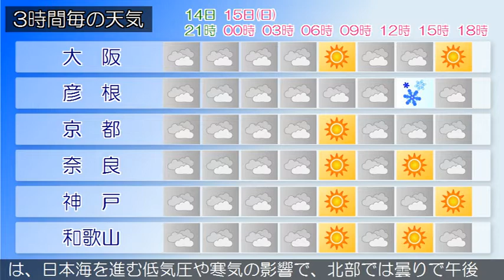2020/03/14 近畿地方の天気予報 夕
大阪府では、１４日夜のはじめ頃まで急な強い雨や落雷に、１５日朝は霜に対する農作物の管理に注意してください。大阪府は、寒気や湿った空気の影響で雨が降っています。１４日の大阪府は、寒気や湿った空気の影響で曇り、夕方は雨が降るでしょう。雷を伴う所もある見込みです。１５日の大阪府は、日本海を進む低気圧や寒気の影響でおおむね曇り、午後は雨や雷雨となる所があるでしょう。【近畿地方】近畿地方は、寒気や湿った空気の影響でおおむね曇り、雨や雪の降っている所があります。１４日の近畿地方は、寒気や湿った空気の影響でおおむね曇り、雨や雷雨となる所があるでしょう。１５日の近畿地方は、日本海を進む低気圧や寒気の影響で、北部では曇りで午後は雨や雪が降り、雷を伴う所がある見込みです。中部や南部はおおむね曇りで、雷を伴って雨や雪の降る所があるでしょう。